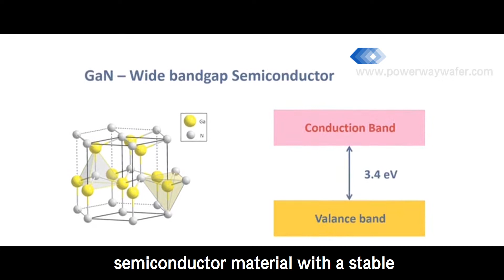Why Do You Need Gallium Nitride (GaN) Semiconductor Wafers at PAM-XIAMEN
GaN is a wide-bandgap compound semiconductor material with a stable hexagonal crystal structure. PAM-XIAMEN can supply GaN wafers for LD, LED, HEMT and other applications. for more GaN wafer specifications.